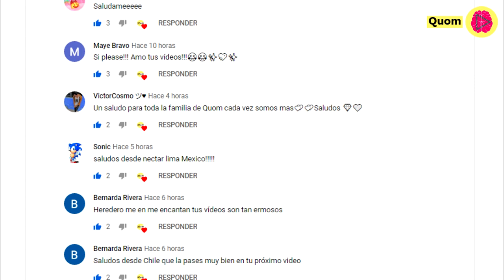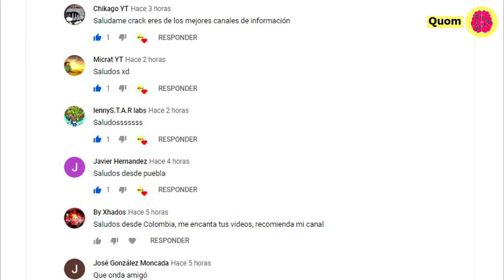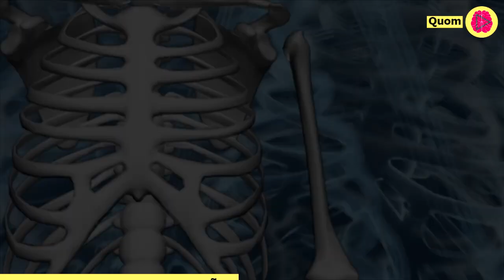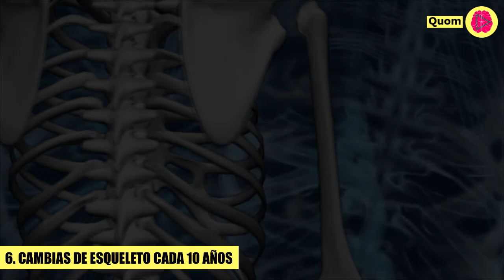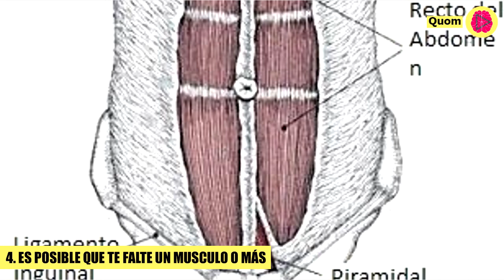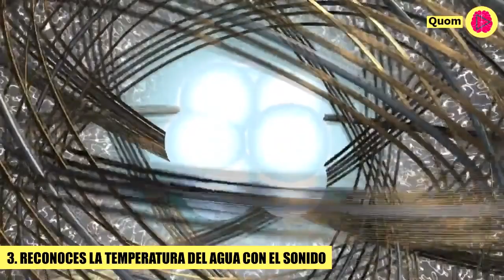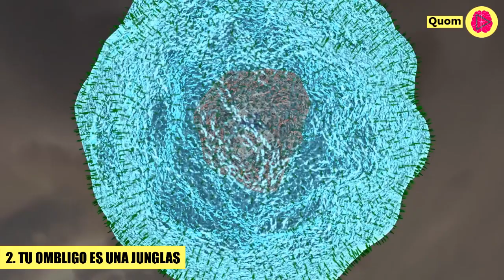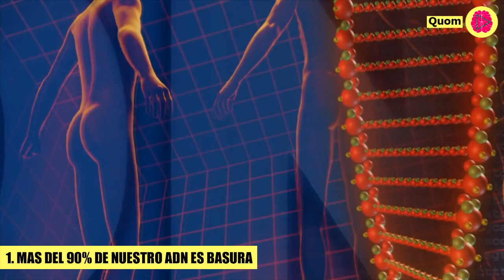¿Por qué tus Huesos Actuales NO son los de Hace 10 años? ⚡ Datos Curiosos #4 - Quom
El cuerpo humano es un maquina con una asombrosa capacidad, seguramente no sabias pero tu cuerpo podía realizar cosas maravillosas que la ciencia nos ha ido informando. Muchas de ellas parecen salidos de películas de ciencia ficción. Así que vamos a ver algunos datos y curiosidades sobre las capacidades del cuerpo humano que estoy seguro que no conocías.

#7. Tu sudar genera felicidad 1:47
#6. Cambias de esqueleto 2:38
#5. Tu cuerpo brilla en la oscuridad 3:24
#4. Te puede faltar o sobrar músculos 4:15
#3. Reconoces la temperatura del agua por el sonido 5:22
#2. Tu obligo es una jungla 6:49
#1. Más del 90% de tu ADN es "basura" 7:54